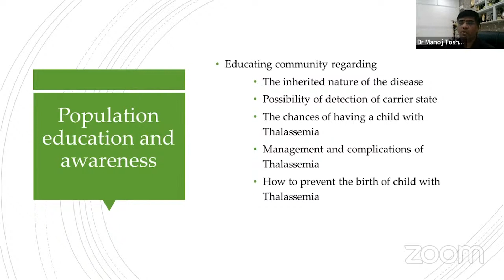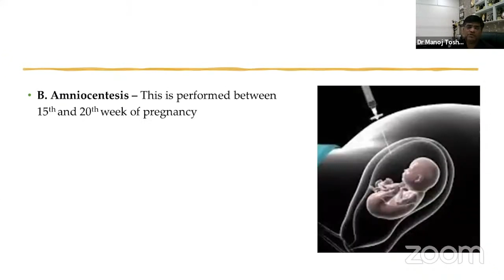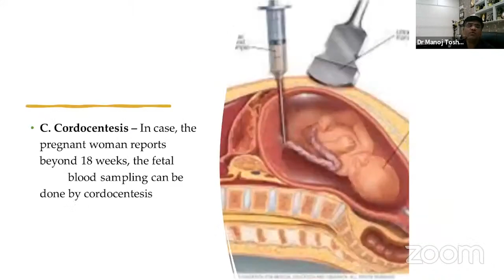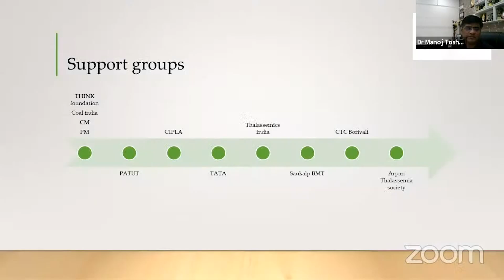How to prevent Thalassemia?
Thalassemia is a genetic blood disorder that affects the production of hemoglobin in the body, leading to anemia and other complications. It is caused by a mutation in the genes that control the production of hemoglobin, which is the protein in red blood cells that carries oxygen throughout the body.

Thalassemia is a global health issue, with millions of people affected worldwide. It can range from mild to severe forms, and people with severe thalassemia may require lifelong blood transfusions and other treatments to manage the condition.

It is important to raise awareness about thalassemia and the challenges faced by those living with this condition. With better education and access to healthcare, we can improve the lives of people with thalassemia and work towards finding a cure for this debilitating disorder.